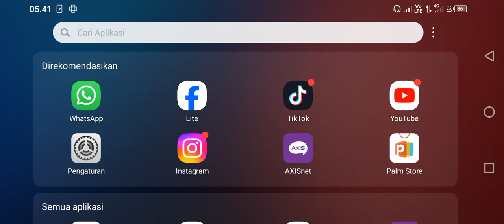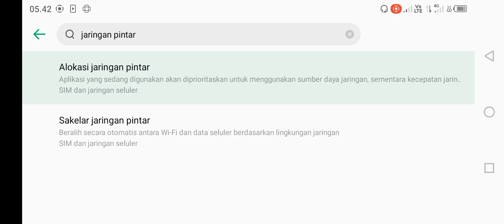Cara Mengaktifkan Alokasi Jaringan Pintar di HP Infinix